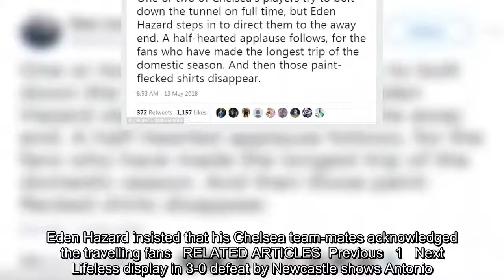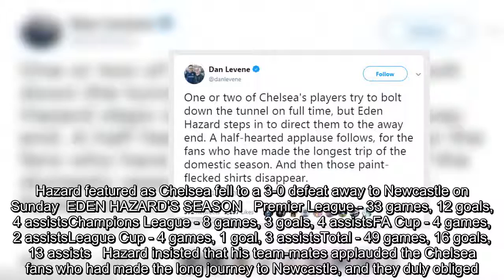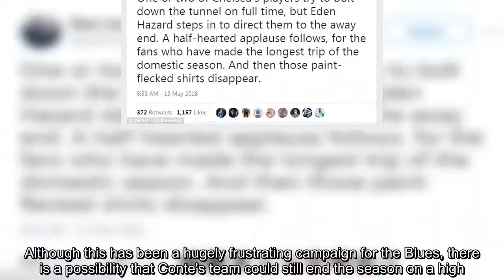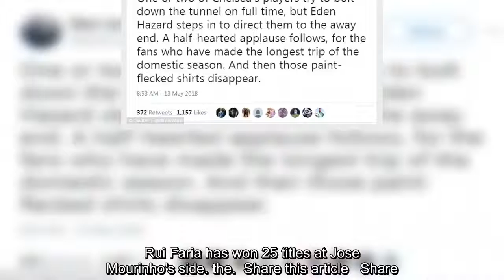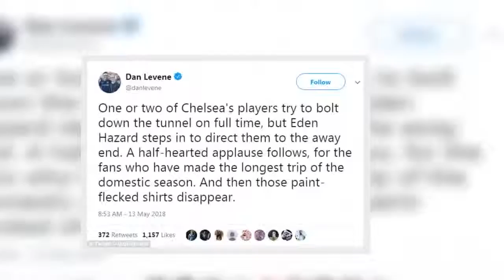Hazard makes Chelsea players applaud fans after defeat to Newcastle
After winning the Premier League title last season, this campaign hasn't gone quite so smoothly for Chelsea.There remains much uncertainty surrounding the future of manager Antonio Conte, with the club finishing fifth having suffered ten defeats in the league this season.The last of those losses was inflicted by Newcastle at St James' Park on Sunday, with Conte's side slumping to a 3-0 defeat.  Eden Hazard insisted that his Chelsea team-mates acknowledged the travelling fans   RELATED ARTICLES  Previous   1   Next   Lifeless display in 3-0 defe